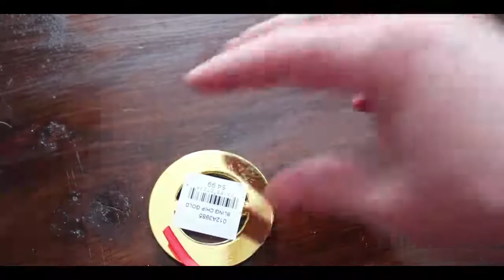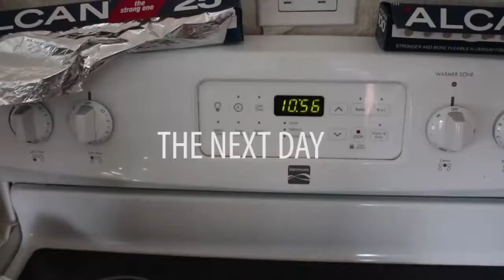THINGS ARE GETTING CHRISTMASSY || TIS THE SEASON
Back From Vegas & Kansas, It Is Time To Get In The Spirit.

Equipment;
Canon Rebel T6i.
iPhone 6.